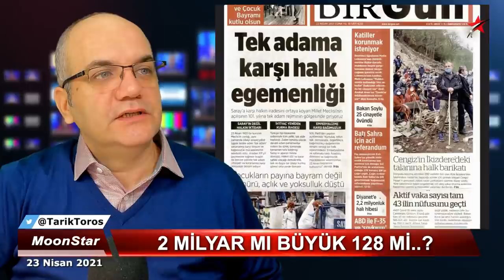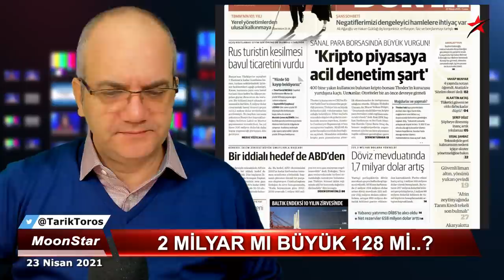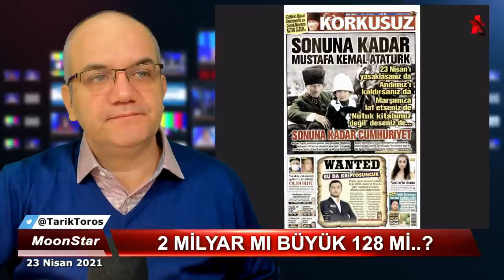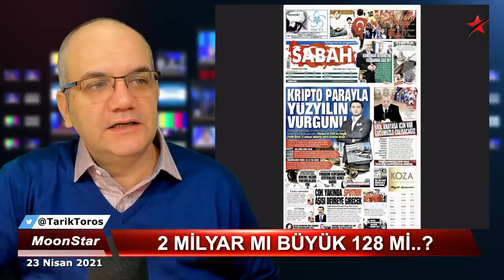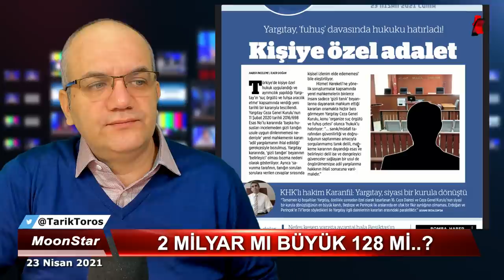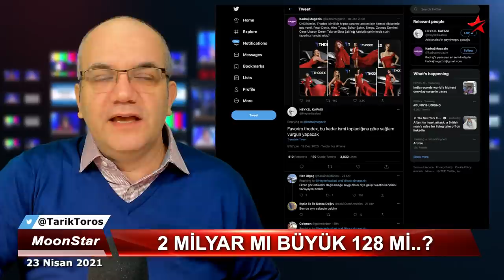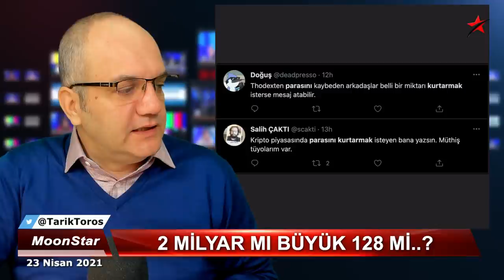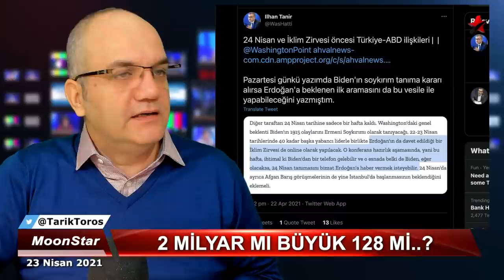İnkâr edilen fotoğrafların perde arkası.. | Tarık Toros | Manşet | 23 Nisan 2021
23 Nisan 2021
Manşet

• Parasını kurtarmak isteyen ne yapacak?
• 2 milyar mı büyük 128 mi..?
• Vurgunun boyutu, tuzağın unsurları, aldananların profili..
• Bakanlarla fotoların inkarı..
• Yandaş gazetelerin gördüğü görmediği..